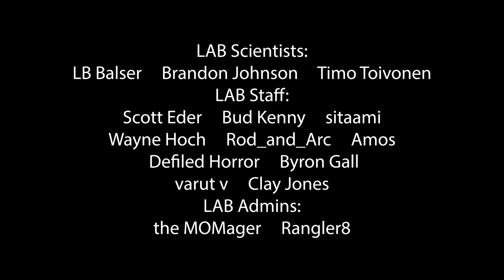Ask MIKEY! Why do I roll over the holes?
Welcome to BOWLING SCIENCE!

Today we tackle a question from one of our LAB staff members! Amos is a 2 hander that rolls over his holes on a purple hammer... he wants to know why.

Become a MEMBER on YouTube to
JOIN The LAB Staff!!!

Staff Perks:
Custom Badges and Emojis
Staff Shoutouts in our videos
Members only Q&A Live Chats
(patches, events, etc)

LAB stands for Learning About Bowling, and that's what our channel is all about at Bowling Science!

If you want to join The LAB Staff, head on over and hit the red JOIN button!

Thank you to everyone who has supported the channel, and I can't wait to see ya in The LAB!